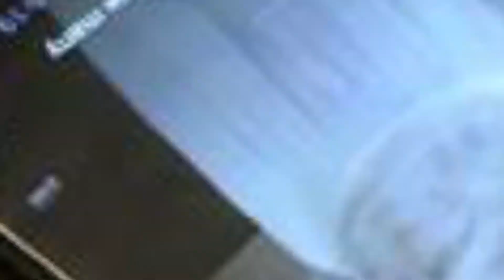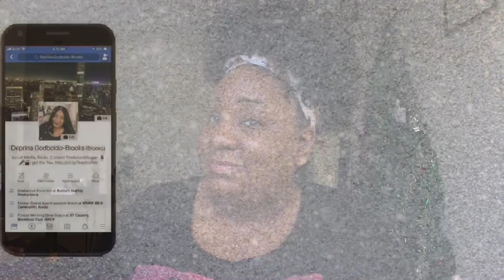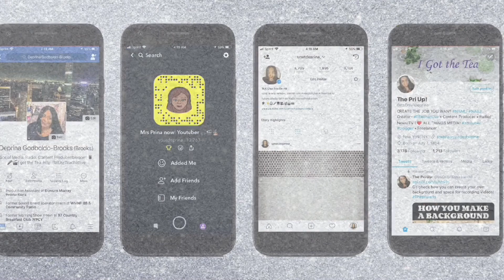How to PLAN a Beach wedding Under $5,000 | VLOGMAS DAY 14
How do you plan a wedding for under $5,000?? Listen to this video!

Here are the venue/companies we used.
Khris outfit:
Rings: Overstock.com
Dress: Davids Bridal
Hotel: Magnuson Hotel Clearwater Cent

so to get a little more detailed. We didn't need car service because everyone that visited either drove their car or rented on and some even took UBER to the beach. All pictures were free, I organized the invited through Evite and a facebook event group. I already had left over seashells from an event I did with my school so I made the flower baskets and ringer holder and stuff out of that. we spent $100 on Flowers for our mothers. We didn't need shoes. We didn't request gifts because we appreciated the family and friends who made it. That was our gift. The whole weekend was full of a graduation and a wedding and partying.

E-Soundtrax provided the Wedding music go check out his YouTube

Follow my Edit playlist to help you figure it out for yourself how to make intros and outros

Also check out my online Facebook Tea Chat by following the hashtag teachatlive on Facebook.

Qusic-Surfer EP Dragon Fly (Into music)

Instagrams; Unotdeprina_ @thepriparty
Facebook: The Pri Party BR